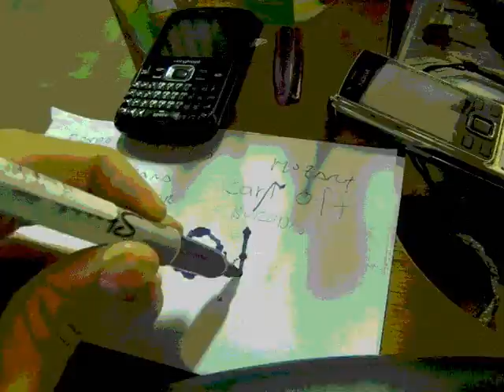Stop Motion 1